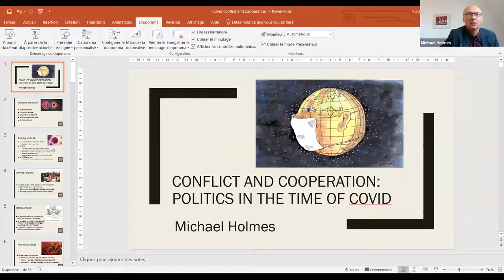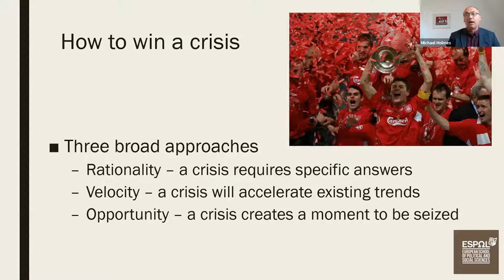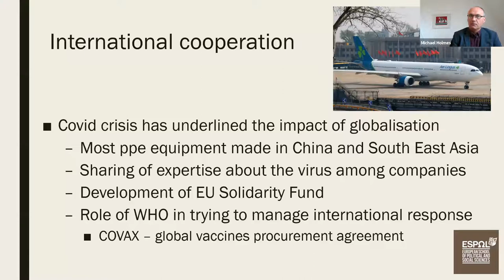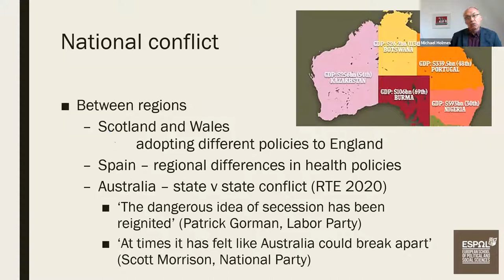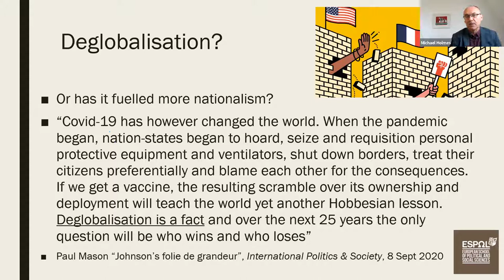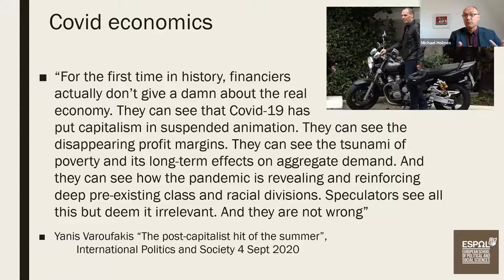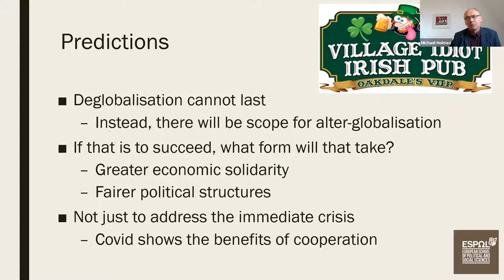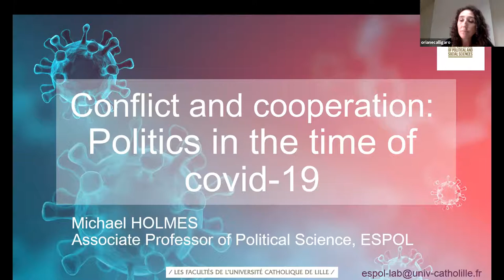[Replay Conference] The politics of covid-19: Cooperation and conflict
Speaker: Michael Holmes, Associate Professor at ESPOL, Université Catholique de Lille.

This presentation is a preliminary attempt to consider how, if at all, the covid-19 crisis has changed politics. Michael Holmes looks at the implications for the individual, for the state and for the international system, with a particular focus on the European Union. He argues that the crisis has created a potential both for increased cooperation and for increased conflict, and that at present it is too early to say which path will be followed. He finishes with some comments on what we know about how crises can affect political change, which might give us some sense of what direction we might be moving in.